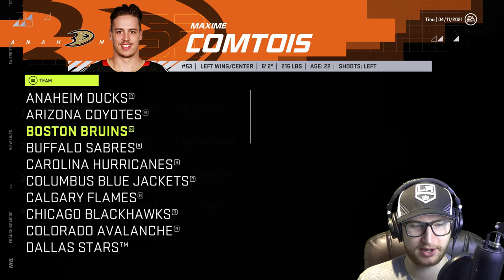What if the highest paid player on each team became a free agent? (NHL 21)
Taking the player who had the highest cap hit against their team from the previous year and saucing them in free agency. 👍